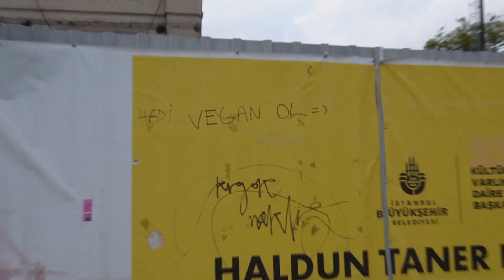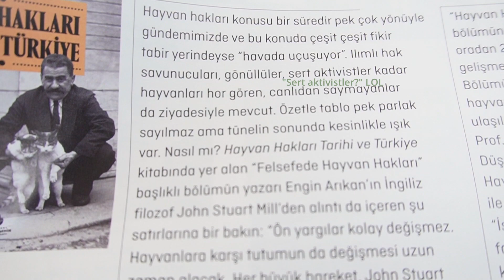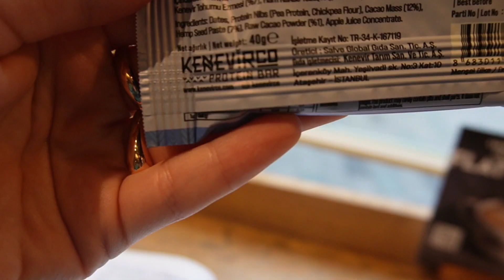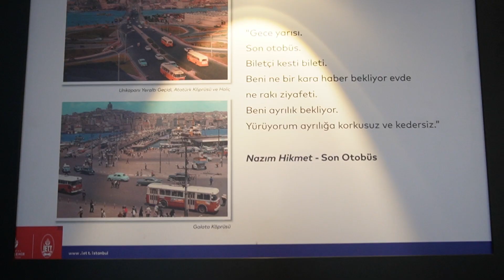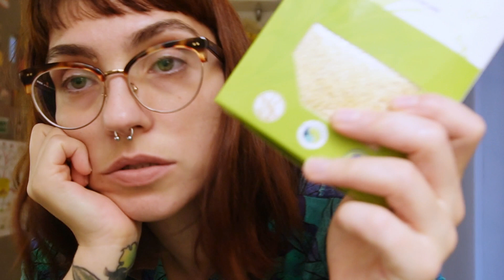Erken sonbahar vlogu, nohut salataları tarifi, mukbangımsı ve dahası 🍂🥙🍽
⚠️TW: Videonun son kısmında (mukbang) yeme bozukluklarıyla ilgili konuşuyorum. Bazı kişiler için tetikleyici olabilir.